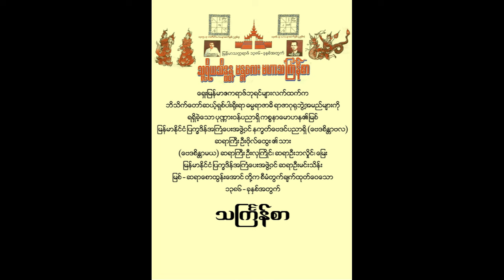လူတိုင်း ဒါကိုတော့ နားထောင်ထားပါ ၁-နှစ်စာ ဟောစာတမ်း